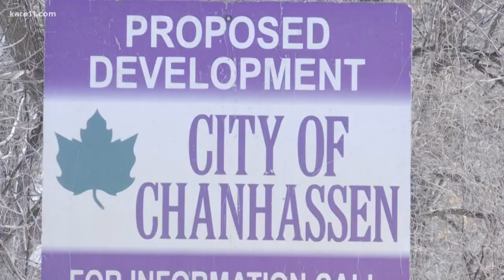Developers eye land owned by Prince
Chanhassen’s City Council expects to vote next Monday on a plan to develop about 180 acres of Prince’s land, which is in the process of being sold.  Prince’s property, along Galpin Boulevard in Chanhassen, is well known.